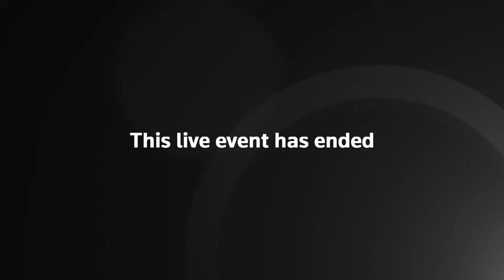Live: House holds first hearing to impeach homeland security secretary Alejandro Mayorkas